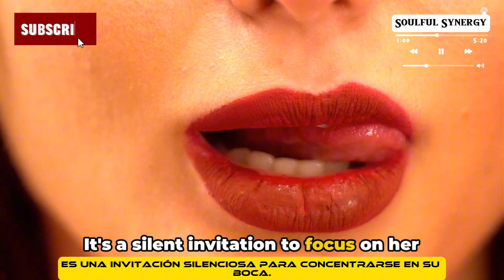signs older woman is attracted to you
In this captivating video, we delve into the intriguing world of dating older women. Join us as we uncover the 12 signs that an older woman is trying to seduce you. Whether you're a young buck or simply curious, this exploration will provide valuable insights and advice for navigating relationships with older women. From the subtle hints to the undeniable signals, we leave no stone unturned. So, get ready to broaden your horizons and unlock the secrets of dating older women.

OUTLINE:

00:00:00 Introduction - The Ageless Game of Seduction.
00:01:03 Conversations and Body Language
00:01:55 Invitations and Changes in Behavior
00:02:49 Relationship Status and Requests for Help.
00:03:44 Voice Tone, Lip Licking, and Whispering.
00:04:41 Conclusion - Decoding the Signs.